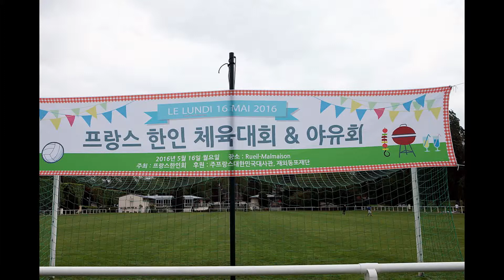2016년 프랑스 한인회 체육대회 및 야유회